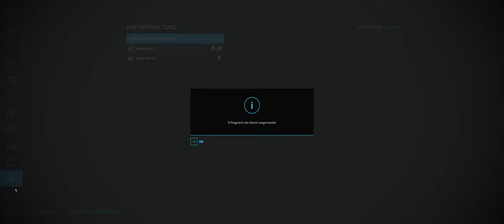Landwirtschaftssimulator 22 #035# 0 € Challenge Coop Lets Play LS 22